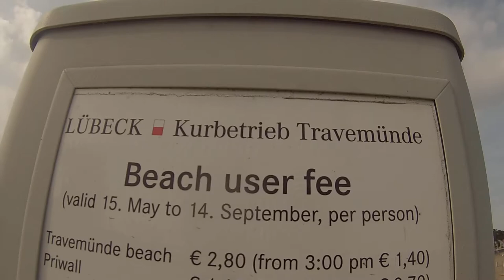Toman Sol dentro de un sillón, se llama Strandkorb, canasta de playa :)